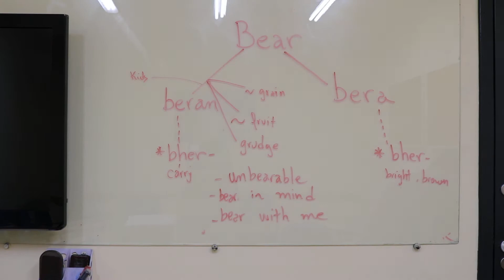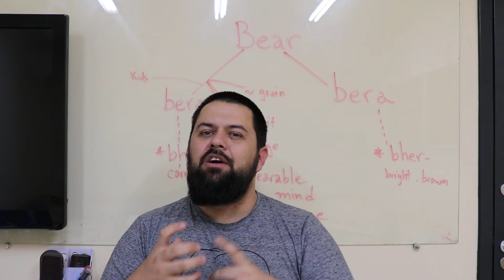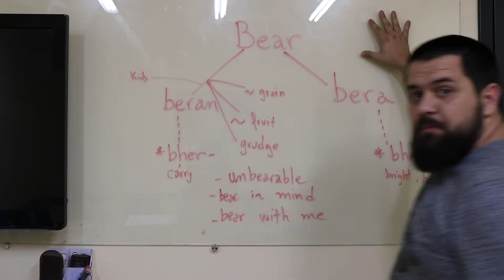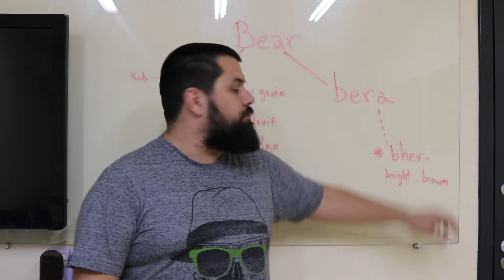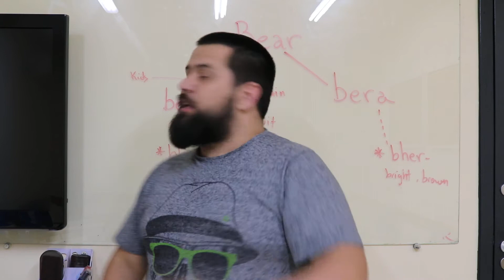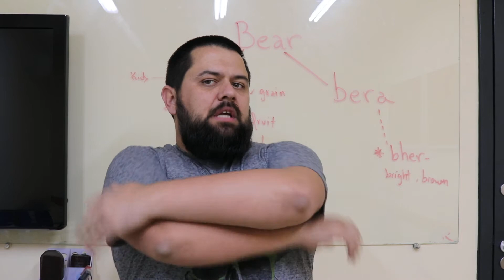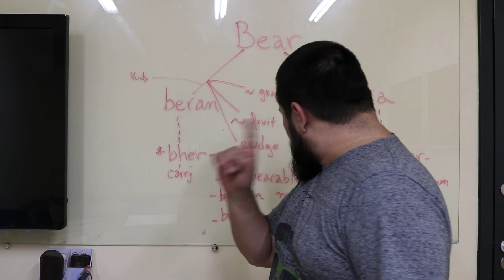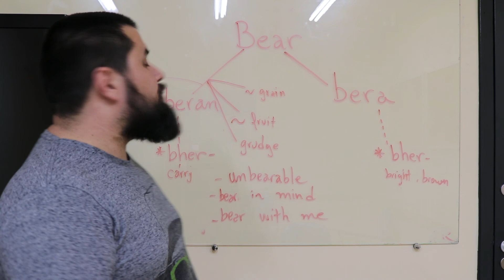bear, bear with me, unbearable, bear a grudge, bear in mind